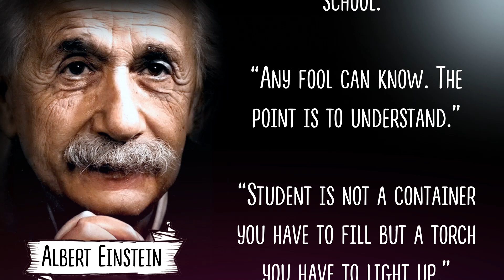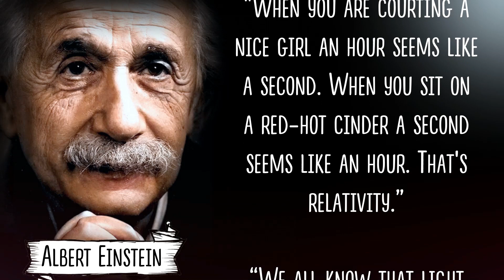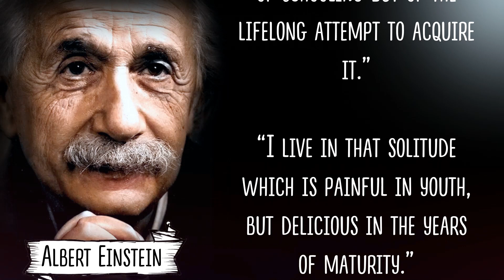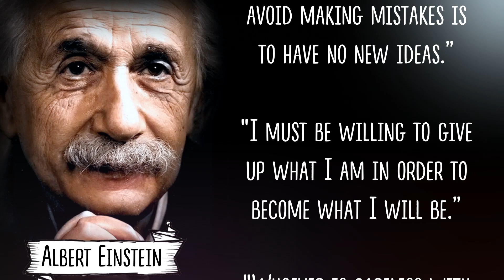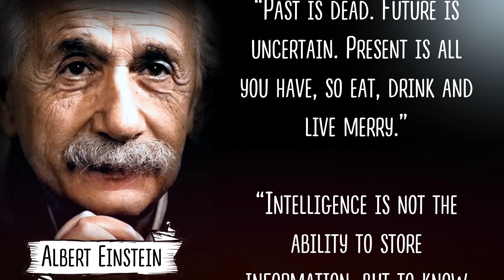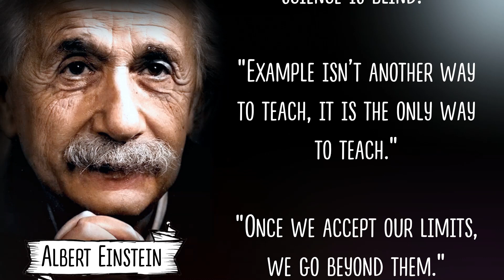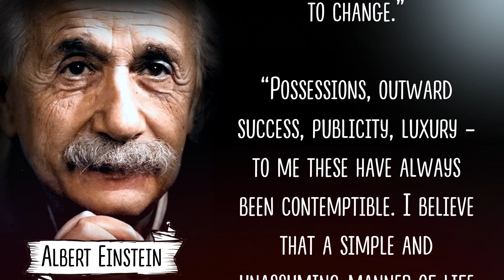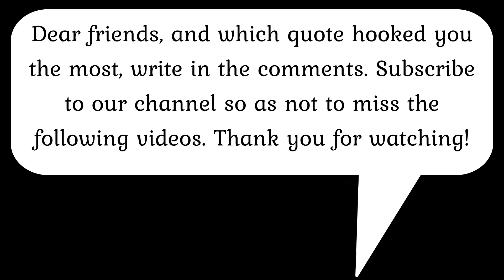50 Greatest Albert Einstein Quotes | Sayings That Changed The World.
The best quotes and aphorisms of Albert Einstein: about life, God and religion, chaos and disorder, education and science, about love and war.
Most people agree that Albert Einstein was one of the greatest scientists who ever lived on Earth.

This is a channel where you will find brilliant quotes, proverbs and sayings, wise thoughts and aphorisms, as well as incredible life stories that happened to real people. Motivate and inspire yourself, and it will change your life.